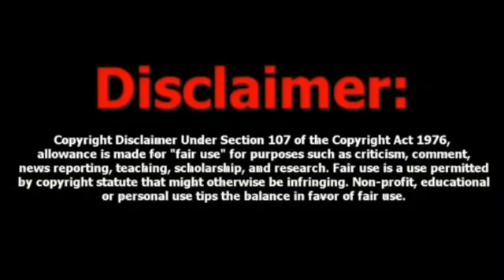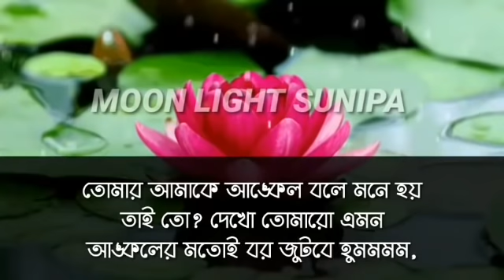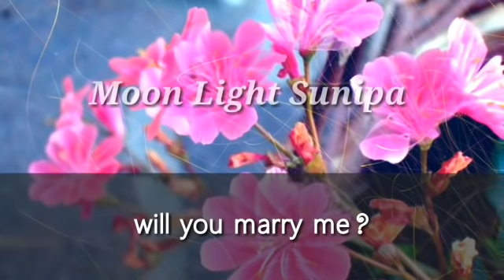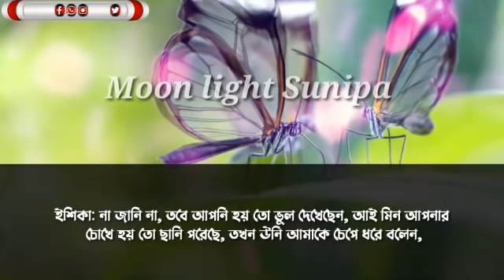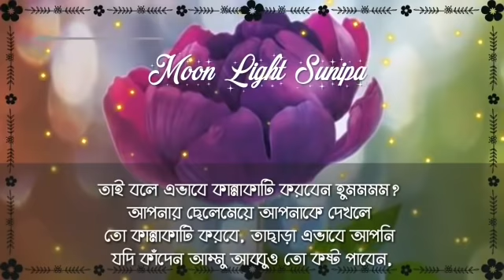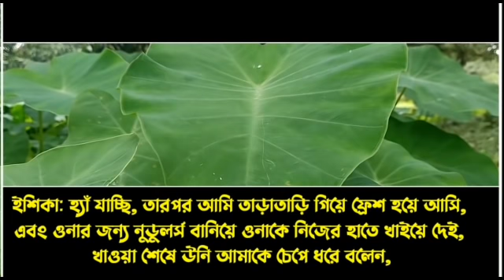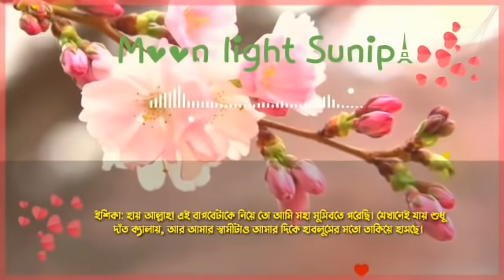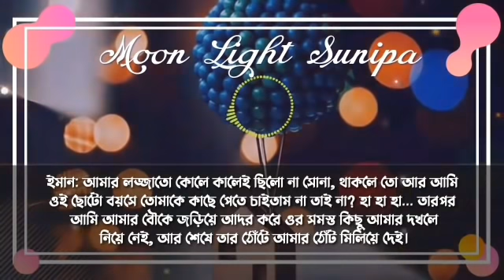পুলিশ বরের রোমান্টিক অত্যাচার | All-part | ভালোবাসার গল্প // Ft. Sabuj, Sunipa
* Sunipa Diary *

* পুলিশ বরের রোমান্টিক অত্যাচার | All part  *

* Voice : || Sabuj, Sunipa, Raj, Gobindo, Nil, Akash, Sagor, Urmi, Sonalika, Munna, Priya, Mafi ||

* Special thanks to all voice artist

* Thumbnail : Me (Sunipa)

Sunipa and Sabuj Love Story